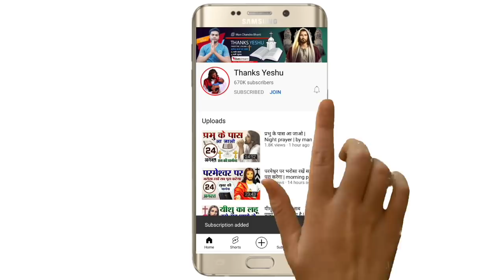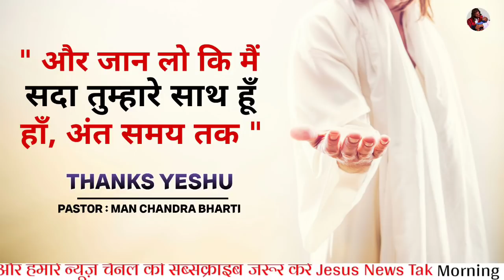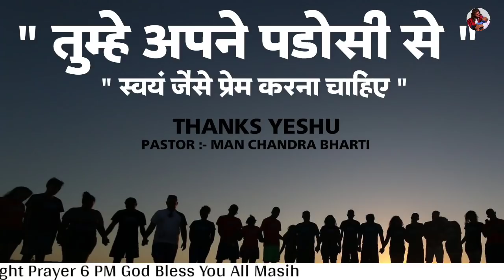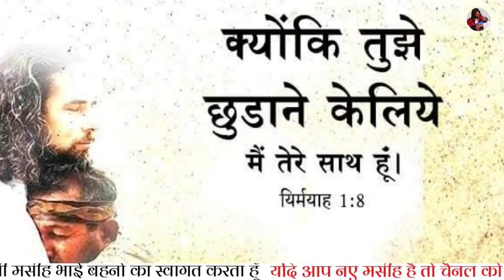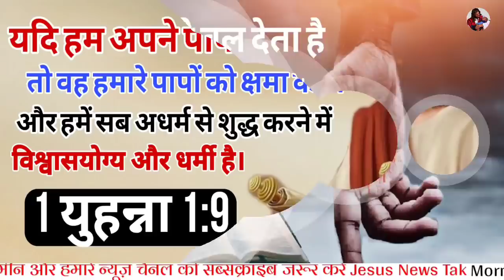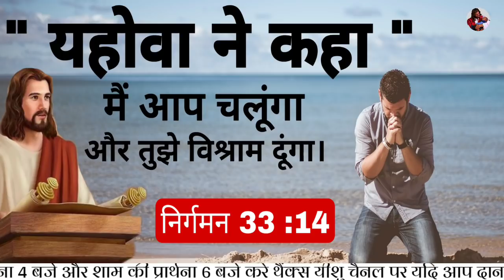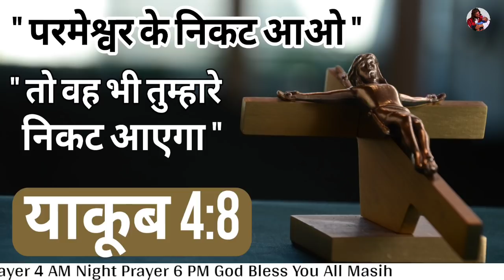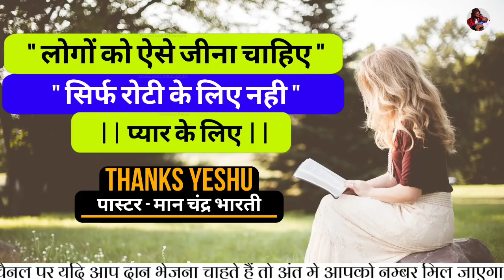night prayer | घबरा मत मैं तेरी रक्षा करूँगा | by man chandra bharti